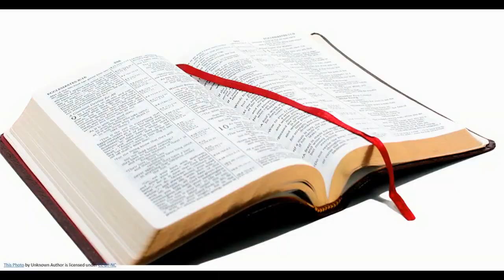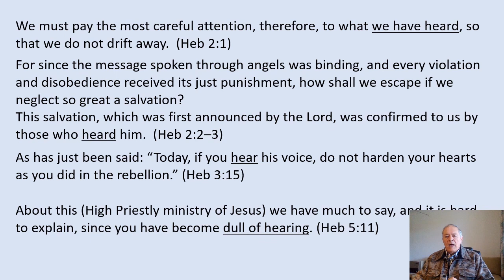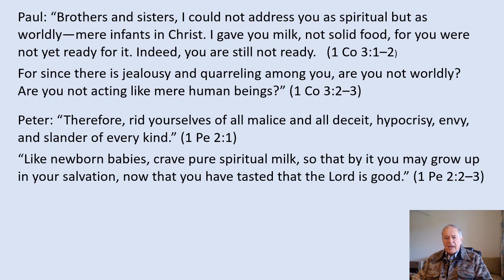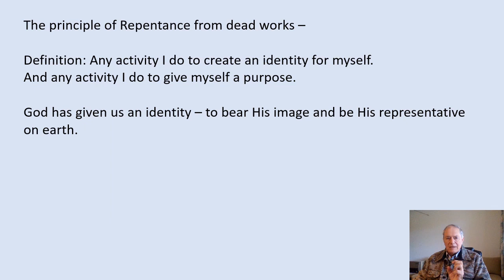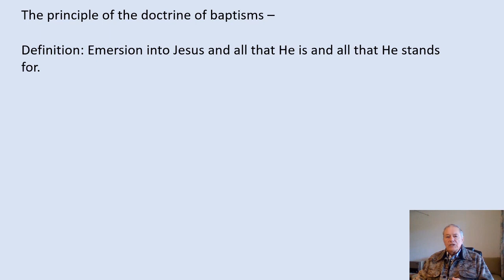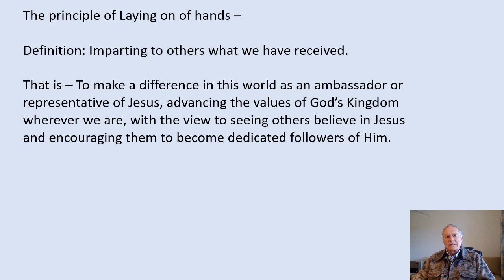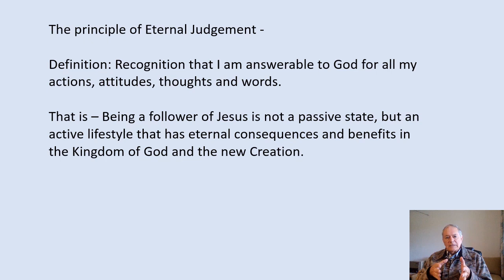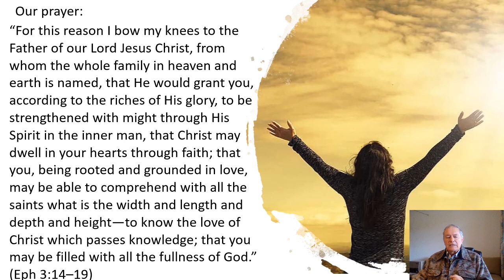Rooted & Grounded- Part 18 -Jesus our Foundation- Malcolm Harris